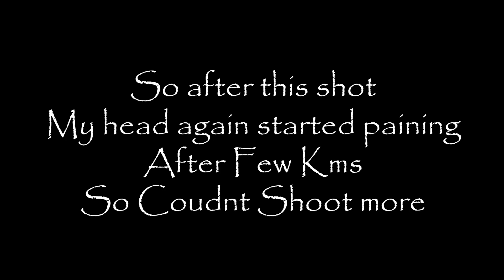Himalayan Lete He Gaye SAI BABA Ke Darshan Karne | Shirdi To Mumbai Solo Ride | New Year Ride 2023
Hey guys welcome to my motovlog channel .
This is my First Solo ride And also my First ride on Royal Enfield Himalayan To Shirdi Sai Baba Temple.